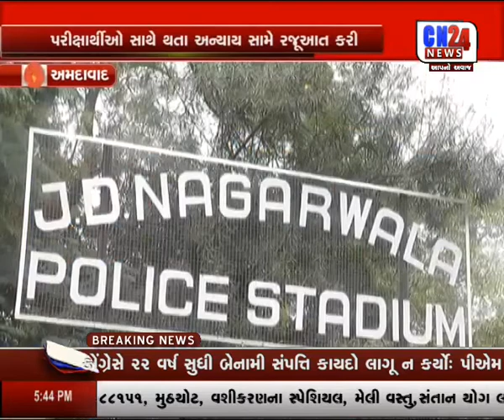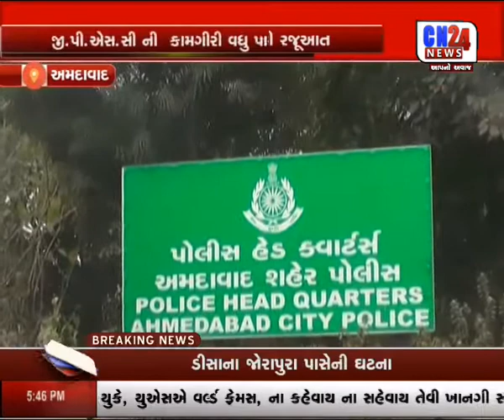AHMEDABAD : GPSC NI KAAMGIRI MA PARDARSHAKTA LAWA MAANG